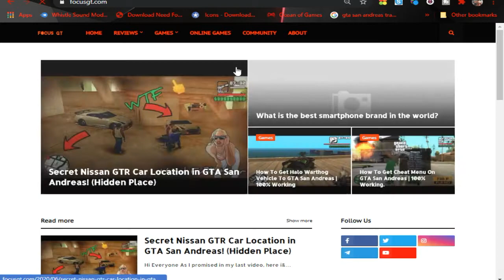Bugatti VS Tank GTA San Andreas | Thug Life | Focus GT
( Open World Mobile Racing Game )
Bugatti VS Tank GTA San Andreas | Thug Life

Grand Theft Auto: San Andreas is an action-adventure video game published by Rockstar Games. It is the seventh title in the Grand Theft Auto series. GTA San Andreas is played from a third-person perspective. The game is set within the fictional U.S. state of San Andreas, which is heavily based on California and Nevada. The state of San Andreas consists of three metropolitan cities: Los Santos, based on Los Angeles; San Fierro, based on San Francisco; and Las Venturas, based on Las Vegas. The single-player story follows Carl "CJ" Johnson, an ex-gangbanger who returns home to Los Santos from Liberty City after his mother's murder.